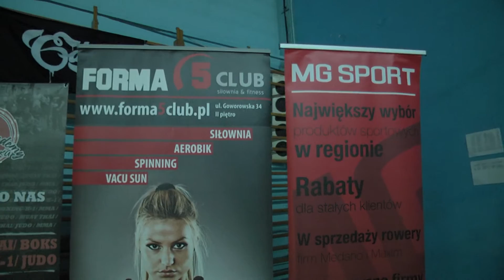Intro "KUŹNIA V" Wstęp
"KUŹNIA V" Wstęp